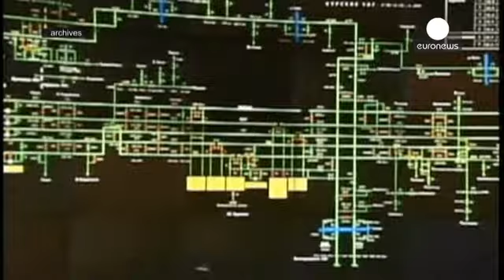أزمة جديدة حول الغاز بين موسكو وكييف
مرة أخرى يتصاعد التوتر بين موسكو وكييف حول موضوع الغاز، إذ اعلنت شركة غازبروم أنها ستوفف توريد الغاز إلى أوكرانيا ما لم تدفع الاخيرة ثمن الشحنات مسبقا.

وحول هذا قال رئيس الوزارء الاوكراني أرسيني ياتسونيوك، إن موسكو قلبت الحقائق مؤكدا
 إن حكومته هي طلبت من نفتوغاز التوقف عن شراء الغاز الروسي مضيفا:
"نحن من لا يريد شراء الغاز الروسي بسبب حصول بلاده على اسعار افضل بكثر من سعر
 الجارة الشرقية روسيا".

ورغم إعلانها عدم احتياجها للغاز الروسي، أكدت كييف أنها ستضمن نقل الغاز عبر أراضيها إلى أوروبا، ا…